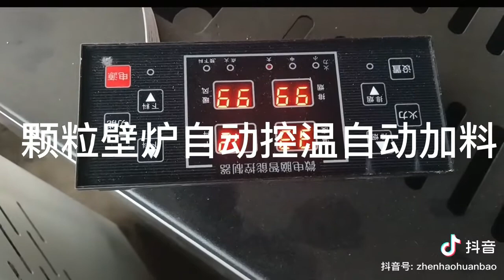Wood pellet fireplace Sawdust pellet heater